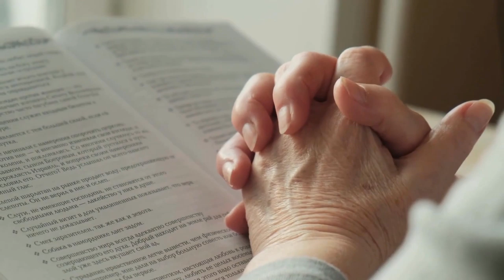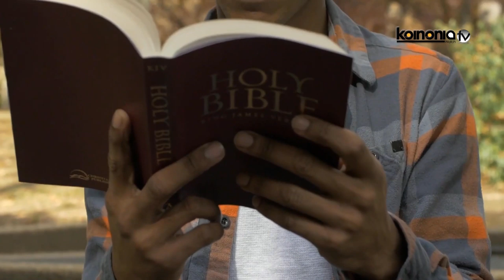DEEP MYSTERIES ABOUT FEAR DURING THIS LOCK-DOWN by Apostle Joshua Selman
Public Relations Department: 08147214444 and 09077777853
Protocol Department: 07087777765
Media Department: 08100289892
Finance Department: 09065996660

Audio : Koinonia Global youtube channel